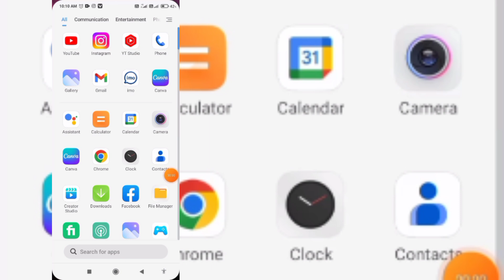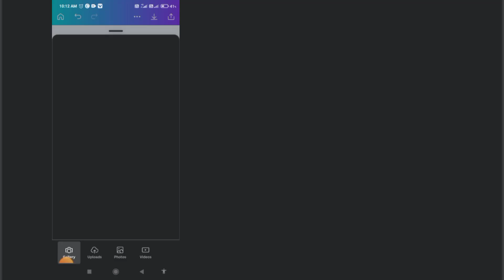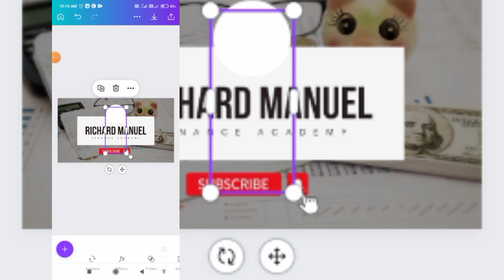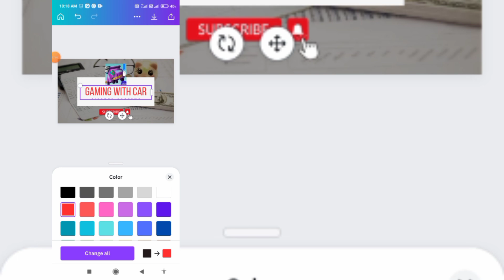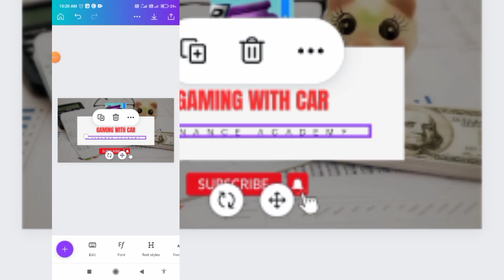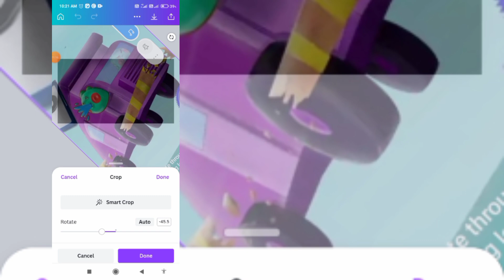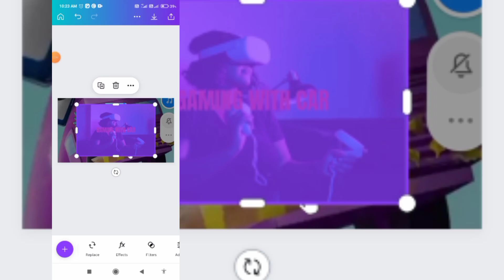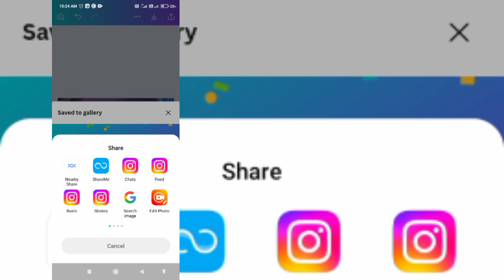YouTube banner kaise banaen||YouTube banner banana sikhe/how to make YouTube banner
youtube ka banner kaise banaye,
banner, youtube cover photo kaise banaye, youtube channel banner kaise banaye, youtube channel art kaise banaye,
youtube banner editing in canva,
youtube banner,
how to make a banner for youtube channel, youtube channel ke liye banner kaise banaye, how to make banner for youtube,
Make YouTube channel art, how to make YouTube banner
YouTube art
channel banner
YouTube Banner, mobile se youtube channel banner kaise banaye,
youtube banner Kaise banaye mobile se, youtube banner kaise banaye 2023,
How to make professional youtube banner, how to make professional banner on mobile, youtube channel banner kaise banaye  Banner Kaise Banaye
youtube banner tutorial, banner kaise banaye picsart se,
Youtube Banner, Youtube channel banner kaise banaye,
YouTube Art,
youtube art kaise banaye,
canva Se Youtube banner kaise banaye,
Youtube Banner Tutorial Videos,
How To Make Channel Art Video,
Youtube Art Videos